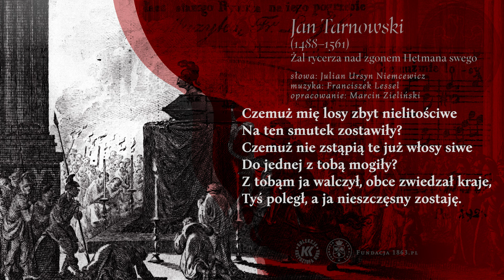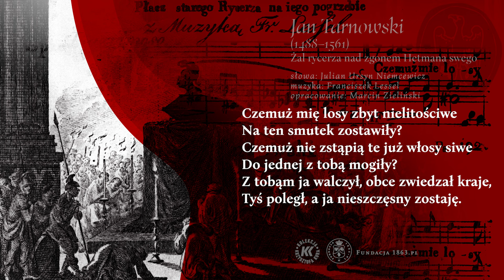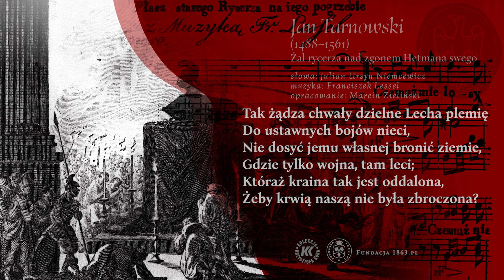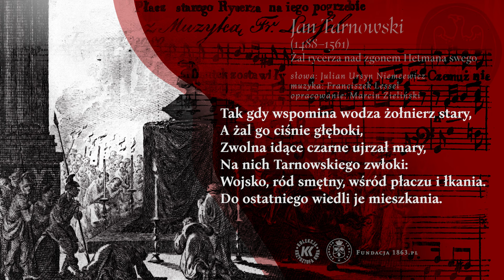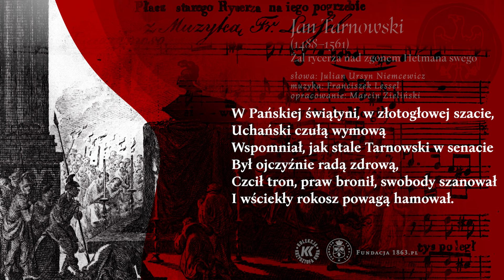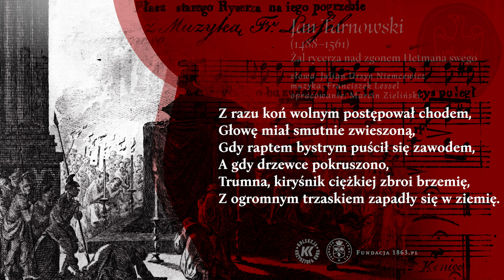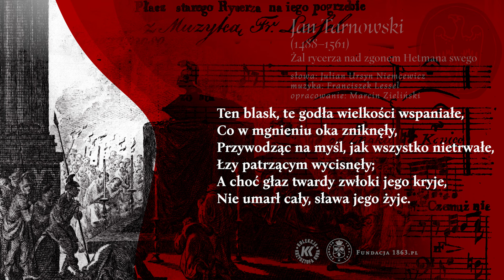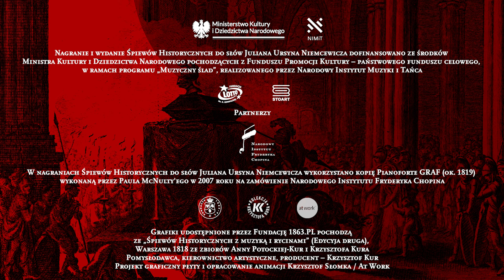JAN TARNOWSKI. Żal rycerza nad zgonem Hetmana swego. Śpiewy Historyczne / J.U. Niemcewicz / 1863.PL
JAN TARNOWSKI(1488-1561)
Żal rycerza nad zgonem Hetmana swego.

Julian Ursyn Niemcewicz – ŚPIEWY HISTORYCZNE
muzyka: Franciszek Lessel

Dorota Lachowicz – mezzosopran
Witold Żołądkiewicz – baryton
Karolina Szewczykowska – wiolonczela
Stanisław Smołka – kontrabas
Tytus Wojnowicz – obój
Robert Michalski – klarnet

Nagranie i wydanie Śpiewów Historycznych do słów Juliana Ursyna Niemcewicza dofinansowano ze środków Ministra Kultury i Dziedzictwa Narodowego pochodzących z Funduszu Promocji Kultury – państwowego funduszu celowego, w ramach programu „Muzyczny ślad”, realizowanego przez Narodowy Instytut Muzyki i Tańca

Źródło pochodzenia muzyki i tekstów oraz grafik wykorzystanych w animacji: ŚPIEWY HISTORYCZNE z MUZYKĄ i RYCINAMI (Edycya druga), Warszawa 1818 (ze zbiorów Anny Potockiej-Kur i Krzysztofa Kura)

Partnerzy wydania:

Fundacja LOTTO im. Haliny Konopackiej
Związek Artystów Wykonawców STOART

Nagrania dokonano w Studiu Koncertowym Polskiego Radia im. Witolda Lutosławskiego na instrumentach historycznych lub ich kopiach. Wykorzystano między innymi kopię Pianoforte GRAF (ok. 1819) wykonaną przez Paula McNulty'ego w 2007 roku na zamówienie Narodowego Instytutu Fryderyka Chopina.

Oryginalny zapis tekstu:

1.
Czemuż mię losy zbyt nielitościwe
Na ten smutek zostawiły?
Czemuż nie zstąpią te już włosy siwe
Do jednej z tobą mogiły?
Z tobąm ja walczył, obce zwiedzał kraje,
Tyś poległ, a ja nieszczęsny zostaję.

2.
Pamiętam, kiedy przed laty już wiela
Wysłał cię Czarny Zawisza,
Mnie cie młodemu dał za przyjaciela
I za broni towarzysza;
W Syrii, w Egipcie, w skałach Palestyny,
Wkrótce dzielnemi wsławiłeś się czyny.

3.
Tak żądza chwały dzielne Lecha plemię
Do ustawnych bojów nieci,
Nie dosyć jemu własnej bronić ziemie,
Gdzie tylko wojna, tam leci;
Któraż kraina tak jest oddalona,
Żeby krwią naszą nie była zbroczona?

4.
Już nie podniesiesz tej dzielnej prawicy,
Którąś gromił najezdników!
Już cię nie ujrzą starzy wojownicy
Na czele walecznych szyków!
Pokój tym cieniom, o mężu wsławiony,
Zawsze zwycięzca, nigdy zwyciężony!...”

5.
Tak gdy wspomina wodza żołnierz stary,
A żal go ciśnie głęboki,
Zwolna idące czarne ujrzał mary,
Na nich Tarnowskiego zwłoki:
Wojsko, ród smętny, wśród płaczu i łkania.
Do ostatniego wiedli je mieszkania.

6.
Przodem mąż zbrojny niósł proporzec długi,
Uwieńczon ciemnym wawrzynem,
Na nim pisane hetmana zasługi:
Zwycięstwo pod Obertynem,
Homel, Starodub, dzielnym szturmem wzięty,
I dumny Wołoch pod jarzmo ugięty.

7.
W Pańskiej świątyni, w złotogłowej szacie,
Uchański czułą wymową
Wspomniał, jak stale Tarnowski w senacie
Był ojczyźnie radą zdrową,
Czcił tron, praw bronił, swobody szanował
I wściekły rokosz powagą hamował.

8.
Tu już zaczęto obrzędy rycerskie:
Husarze w hartownej stali,
Buńczuk, chorągwie i sajdaki perskie
O twardą trumnę łamali;
Dalej kiryśnik, w misiurce i zbroi,
Wjechał na koniu do świętych podwoi.

9.
Z razu koń wolnym postępował chodem,
Głowę miał smutnie zwieszoną,
Gdy raptem bystrym puścił się zawodem,
A gdy drzewce pokruszono,
Trumna, kiryśnik ciężkiej zbroi brzemię,
Z ogromnym trzaskiem zapadły się w ziemię.

10.
Ten blask, te godła wielkości wspaniałe,
Co w mgnieniu oka zniknęły,
Przywodząc na myśl, jak wszystko nietrwałe,
Łzy patrzącym wycisnęły;
A choć głaz twardy zwłoki jego kryje,
Nie umarł cały, sława jego żyje.

11.
Lecz stratę męża, ten wzór wojowników,
Polak długo opłakiwał,
Starzec w senacie, wódz na czele szyków,
Nie raz cieniów jego wzywał;
Szczęśliwy kraj ten, gdzie w kresie zawodu
Mąż wielki pewien wdzięczności narodu.